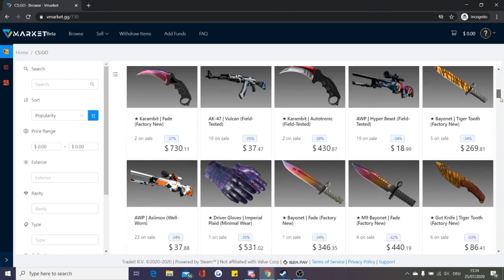INFAMOUS CS:GO PRO PLAYS OF ALL TIME! (FUNNY FAILS)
💰Try Vmarket now and get a $0.5 bonus with my code SKOOBY

THUMBNAIL: Fiverr@graphicsrishi